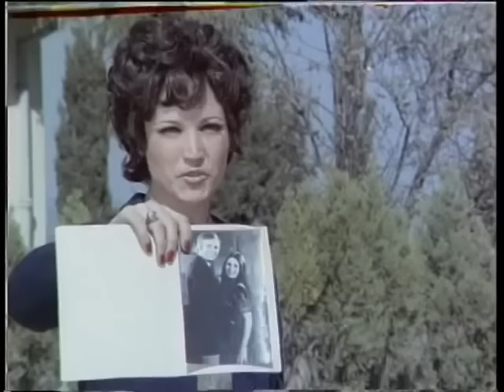Bir Genç Kızın Romanı -1971-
1971 yapımı "Bir Genç Kızın Romanı"
Başrollerde
Türkan Şoray ve Ediz Hun paylaşmışlardır.